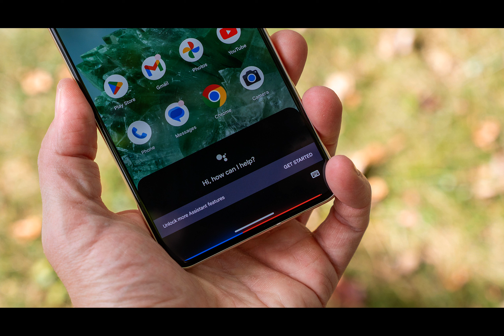Google Assistant is so Pixel 8 as report claims new 'Pixie' AI assistant may arrive with Pixel 9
Google has already made use of its advancements in generative artificial intelligence in its voice assistants, announcing Google Assistant with Bard this year. But the company could be planning an even bigger move with AI, according to a report from The Information. A new AI-based assistant, affectionately named